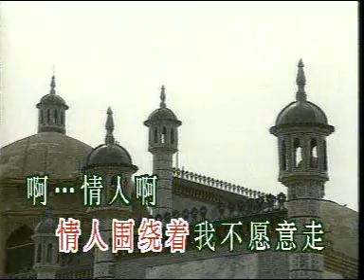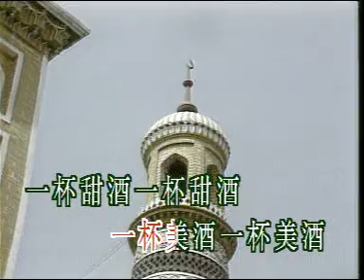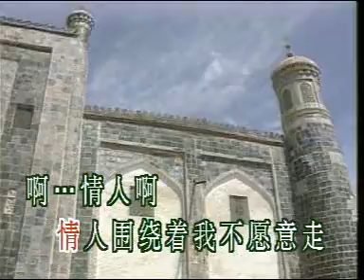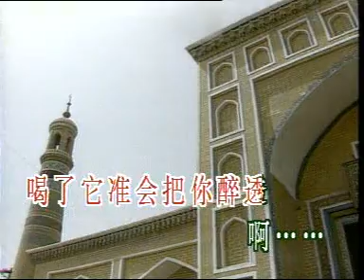15. 一杯美酒